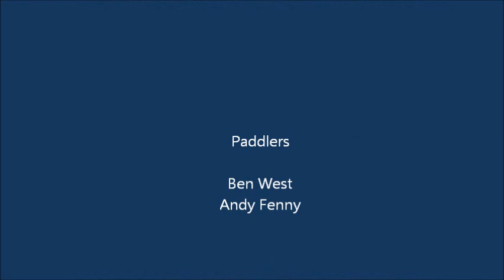FCC - Lower Guil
Forest Canoe Club, French Alps Trip June 2011